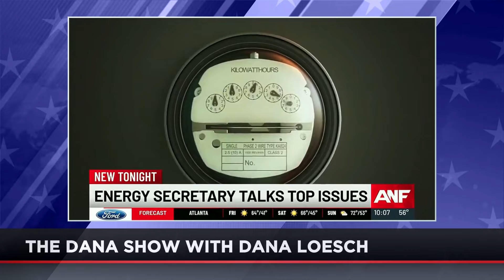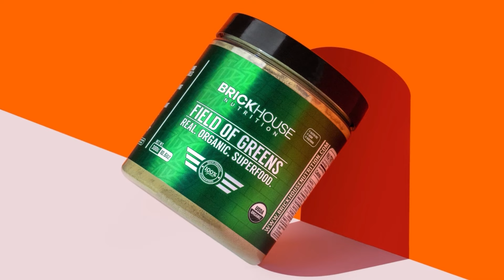ECLIPSE MANIA | The Dana Show 04.08.24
Total Solar Eclipse Mania, Biden Promises Student Loan Relief, Congress Back In Session, Latest On Israel-Hamas War, Stephen Yates joins the show, Today In Wokery, Quickfive, FL Man, Today In Stupidity & more.

➡️ LISTEN to the show LIVE Mon-Fri 12-3PM ET around the country.

➡️ WATCH via channel 347 DirectTV via The First